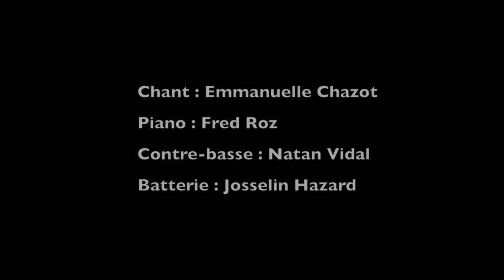Au Détour de Minuit - Ces yeux doux - Live Chadeleuf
Au Détour de Minuit - Ces yeux doux - Live Chadeleuf /janvier 2017

Chant : Emmanuelle Chazot
Piano : Fred Roz
Contre-basse : Natan Vidal
Batterie : Josselin Hazard

Traduction "Them there eyes": Emmanuelle Chazot
Enregistrement et mixage : Théophane Bertuit (Polyphone Records)
Photo: Roland Kotarski
Montage video : Vincent Rostan